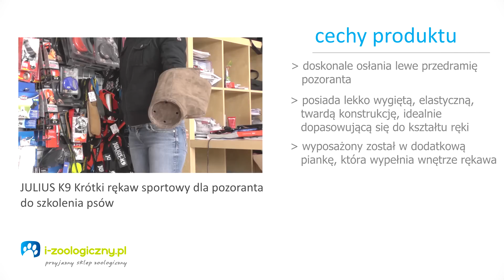Rękawy dla pozoranta Julius K9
Witamy w kolejnym filmie Dzisiaj zapraszamy do zobaczenia akcesoriów do szkolenia psa, a dokładniej dwóch rękawów dla pozoranta firmy Julius K9.

W filmie pokazujemy:
JULIUS K9 Rękaw sportowy dla pozoranta do szkolenia psów - miękki, prawy
JULIUS K9 Krótki rękaw sportowy dla pozoranta do szkolenia psów - twardy, lewy

Pozdrawiamy!